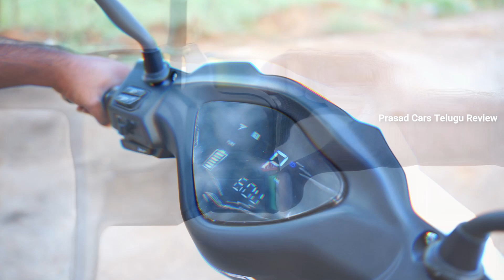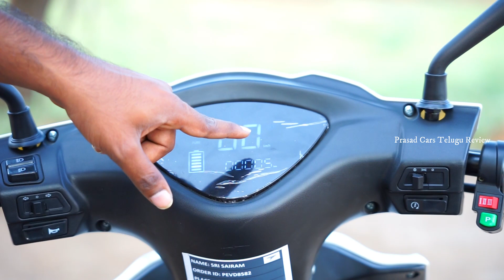2022 Pure EV ETrance Neo Upgrade Version Real-life Review | 120 kms Range | Ex-showroom - ₹ 84,000